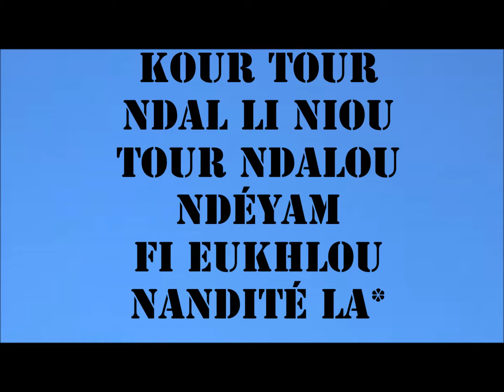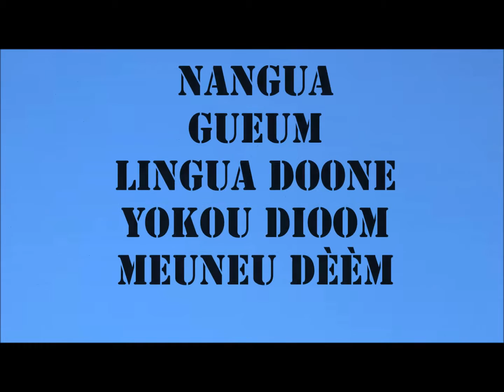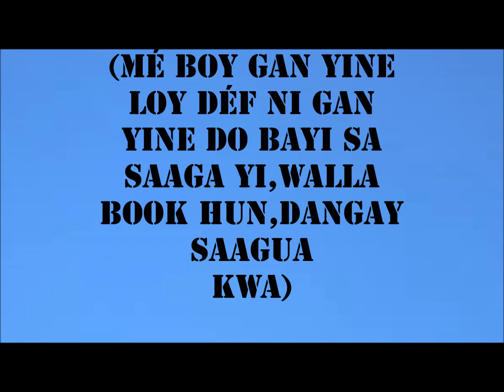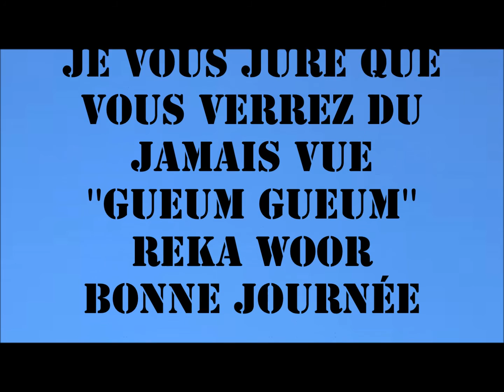EL MESSIA - Guëum Guëum (vidéo lirics)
Explication détaillée